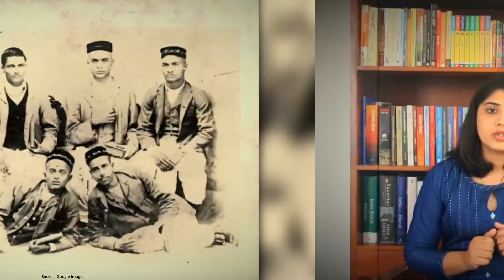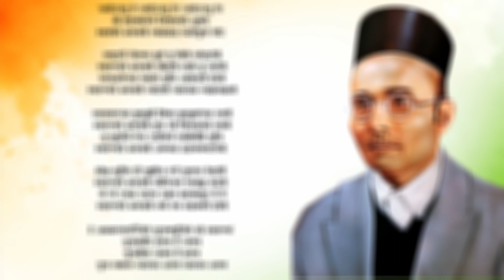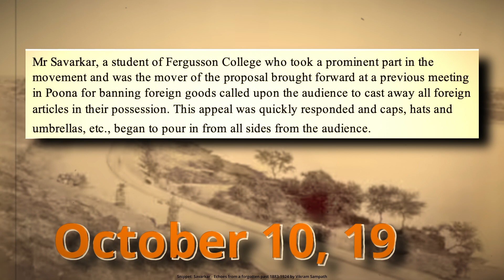A towering Dasra Fire| Veer Savarkar| British Boycott| Mass movement| Bharat Rewind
Are you ready to embark on a journey through the secrets and untold stories of a society that changed the destiny of Bharat forever? Step into the enigmatic world of the Abhinav Bharat Society, a clandestine organization that operated in the shadows, working tirelessly to liberate Bharat from British rule. This is a tale of a secret oath, a young leader, and the birth of a revolution.

In this video, we delve deep into the hidden chapters of history, revealing how a 16-year-old named Vinayak Damodar Savarkar set the stage for Bharat's freedom struggle. Discover how they used coded language, secret gatherings, and inspiring speeches to mobilize youth and spread the message of independence.

From the birth of the Mitra Mela to the transformation into the formidable Abhinav Bharat Society, this story is filled with intrigue and passion. Join us as we explore the impact of this society on Bharat's fight for freedom and their daring acts, like the bonfire of British goods during the Dussehra festival.

Uncover the mysteries, sacrifices, and inspiring moments that shaped Bharat's history. This is a journey you won't want to miss, so make sure to watch the entire video.

References:
SAVARKAR- echoes from a forgotten past by Vikram Sampath
भारतीय स्वातंत्र्यलढ्यातील स्त्रिया, संपादक- नवाझ ब. मोदी, अनुवाद- वासंती फडके